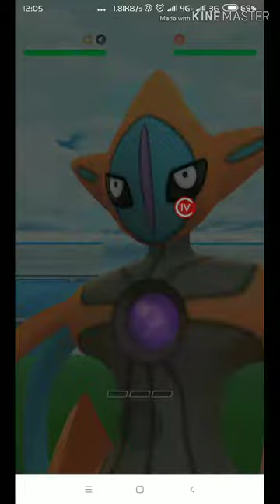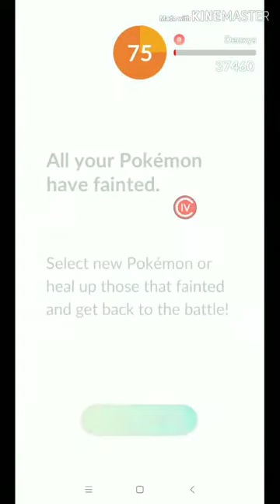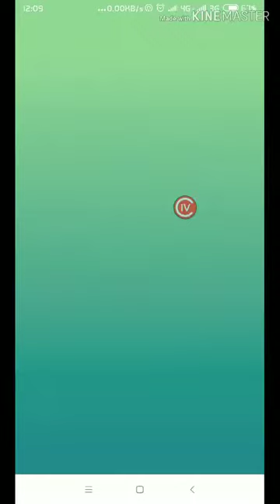Defeating Deoxys is Easy Peasy Lemon SQUISHY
Solo Raid vs Deoxys Attack Form in Pokemon Go EX-Raid